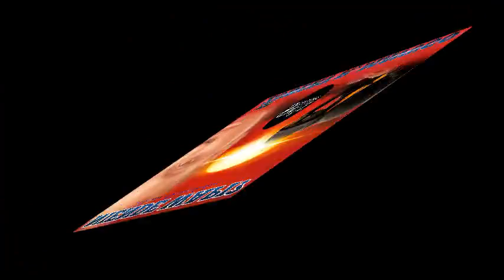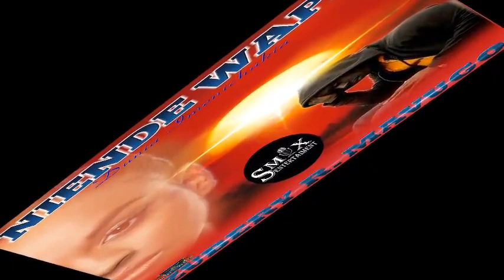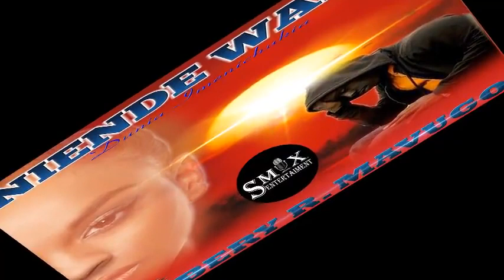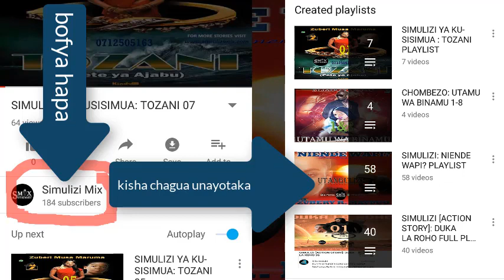SIMULIZ YA MAISHA: NIENDE WAPI? 59